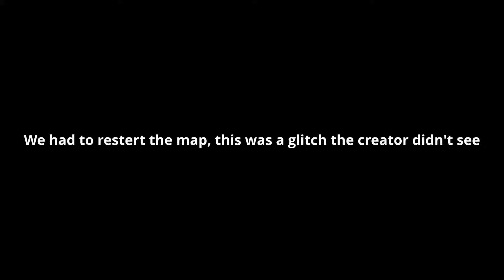Golf With Your Friends | Part 3 Trying out a followers custom maps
Live on Twitch.tv/ValknutTheViking and a new follower gave us his map to play!  Thanks to Mr_Death12345

Tell me what YOU want to see

Watch me on Twitch: @ValknutTheViking

Add me on Discord: Valknut #5430

Become a Valknut, join the Valknut Clan today!

ZD-C Gaming Controller

Beexcellent GM-2 Gaming Headset

Redragon M601 Gaming Mouse